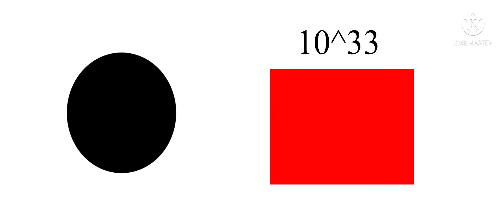1 billion to ♾ part 5